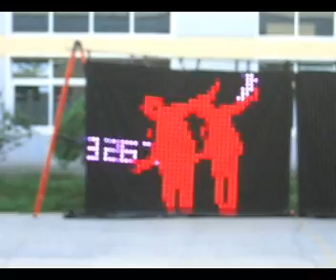promotion: flexible LED curtain new model for outdoor ( mail/MSN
soft LED display is a dynamic drapery based on advanced LED illumination technologies and control sytems.

Made of high-quality drapery
the face marterial of soft LED display is a kind of synthetic dynamic fabric on which there is a layer of ruber which is waterproof, fire retartant, durable and wrinkle resistant. Ideal for outdoor venues and high humidity climates, and because it doesn't hold wrinkles, it's great for touring shows.

Designed for easy transport and simple setup
soft LED display is lightweight unit that fits in a single road case. The power/data supplies and controllers are also cleanly integrated into compact road cases ready to plug and play.